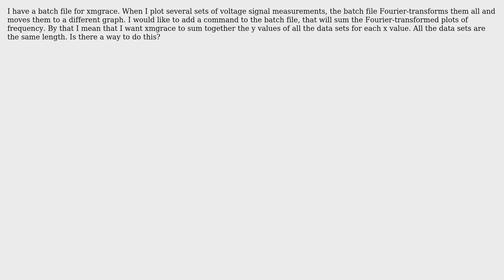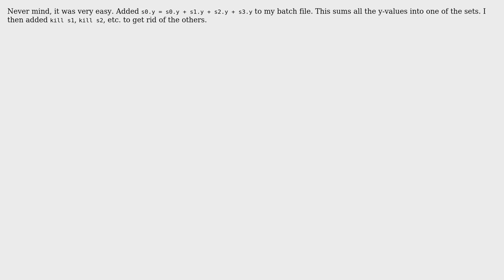How to sum spectra in xmgrace?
With thanks & praise to God, and with thanks to the many people who have made this project possible! You are responsible for your own actions.